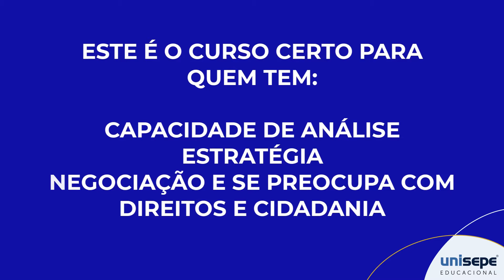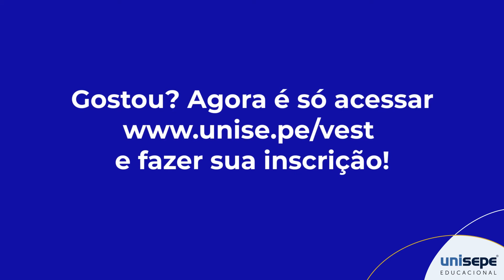Saiba mais sobre o Curso de Gestão de Segurança Pública